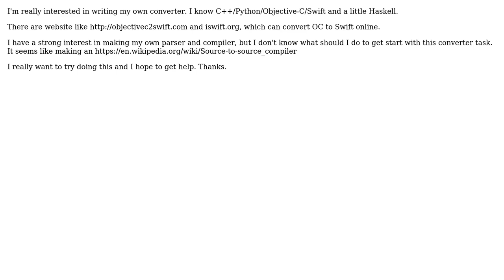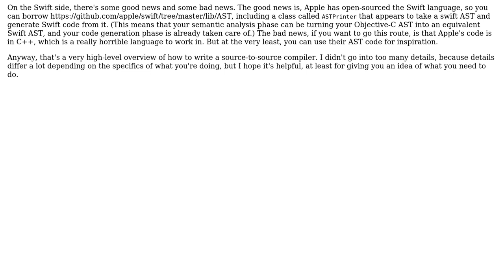Software Engineering: How do I create my own Objective-C to Swift converter s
Software Engineering: How do I create my own Objective-C to Swift converter ?

With thanks & praise to God, and with thanks to the many people who have made this project possible! | Content (except music & images) licensed under CC BY-SA | Music | Images & others | With thanks to user Tiper user Mason Wheeler and the Stack Exchange Network Trademarks are property of their respective owners. You are responsible for your own actions.